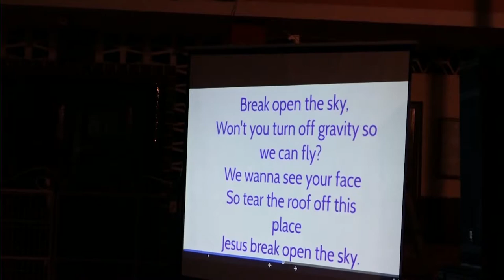Break open Skies - Hymn by Pallotti Gospel Band.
Daily word of God in Konkani and Motivational videos by fr Domnic Carvalho